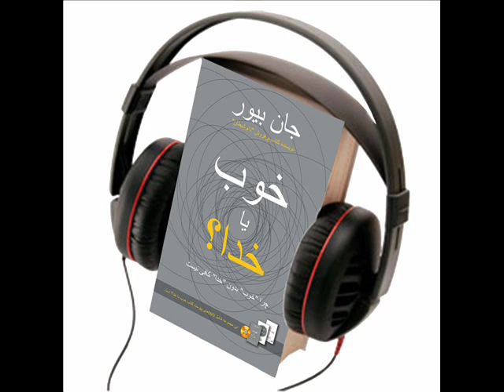John Bevere Good or God?, Audiobook, chapter 13 - Persian